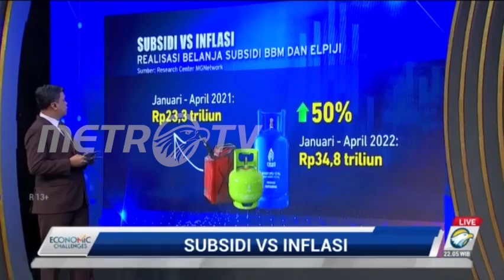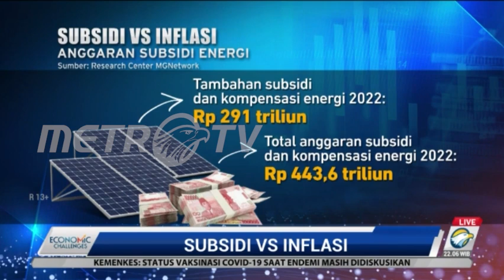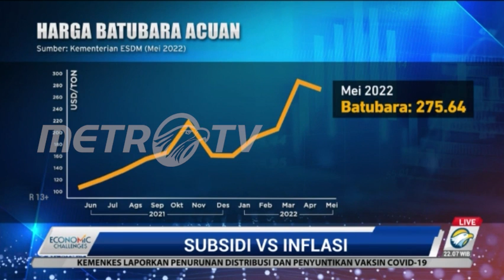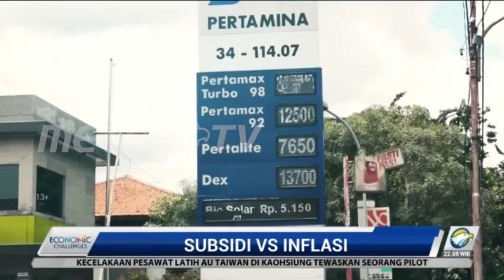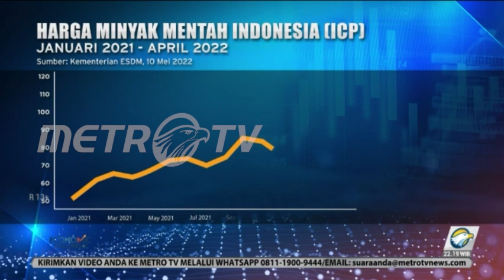Cegah Khawatiran Kebocoran Sudsidi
Pemerintah berupaya membendung transmisi inflasi dengan menggelontorkan triliunan dana subsidi. Lantas, seberapa kuat anggaran negara membendung laju kenaikan harga?